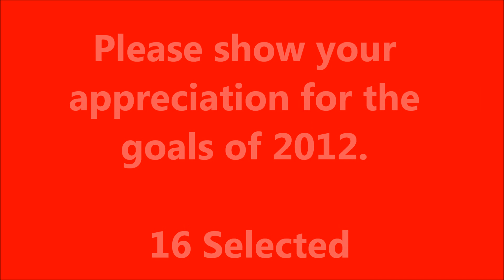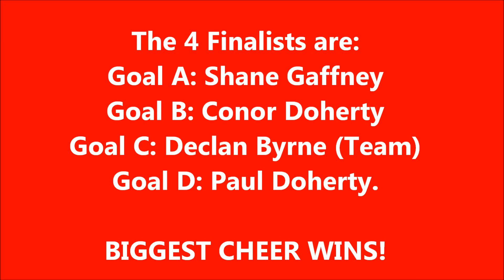Tuam Stars Goal of the Season 2012 music bm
Tuam Stars Goal of the Season 2012, short (social) version with music